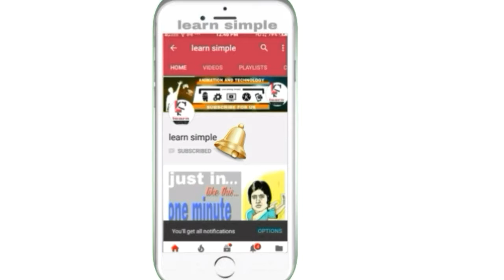PUBG GUN'S PRICE IN REAL LIFE | SOME REAL FACT...||features|| HINDI || LEARN SIMPLE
Namaskaar Dosto, is video mein maine aapse  pubg maine milne wali asault rifiles ke real life price or uske feature ke bare mein baat ki hai . Is video meni maine apse akm, m416, groza, aug a3, beyrl ,scarl, or bhi bahut si guns ki real life mein pricing or uske feature ke bare mein bataya hai . Is video mein meine  apko guns ki american price or indian price bhi batayi hai . Iss video ko bannane mein mujhe bahut mehnat lagi hai to iss video ko like karna to bilkul mat bhulna plz like the video . Iss video mein Player Unknown Battleground ke bare mein batay hai .    Mujhe umeed hai ki aapko  Player unknown battleground  ki guns or kharkar assault rifles   ke baare mein yeh video pasand aayegi.
hello guyz, today i am gonna tell you pubg guns price in real life and pubg guns fact that you dont know ... so if you like this video than plz share it with our pubg friends...

about the channel learn simple -
our channel learn simple describe you new tech and information for your game and our channel describe us you some trick.

plz, watch these videos ...

NOTE:- some pictures,music& graphics are shown in this video may be copyrighted to the respected owner, not mine